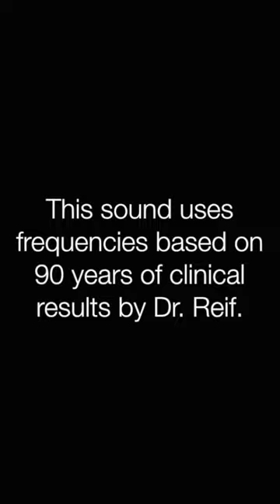✅無酸素脳症 ★呼吸が止まると重篤化する〓Anoxic Encephalopathy. Relax & Healing music with Dr. Rife.